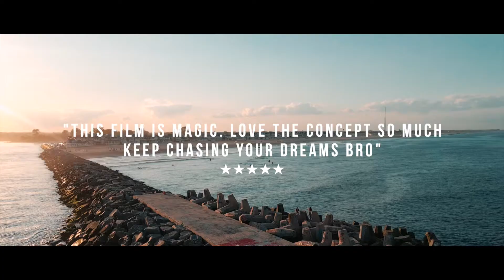Through My Eyes - Austin Jose (Trailer)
Just a local kid trying to make a mark on the world in a inspiring way!

Huge videos coming soon, trying to post daily now!

DM me @AustinJose11 on instagram

New Uploads

DAILY @ 4:00

TRAMPOLINE VS FRUITY PEBBLES!